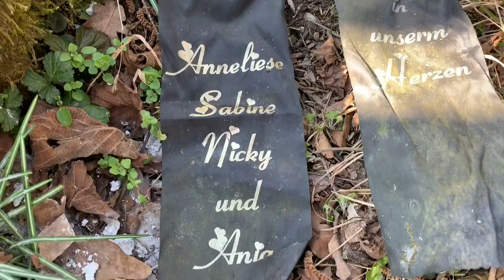Roy Black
Gedenkstätte